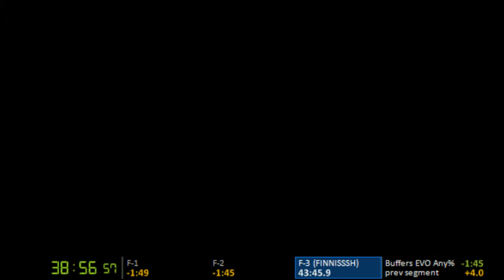Buffers Evolution | speedrun | any% | 41:51